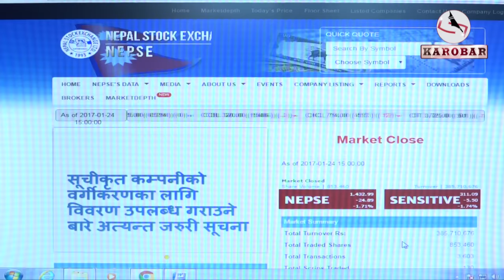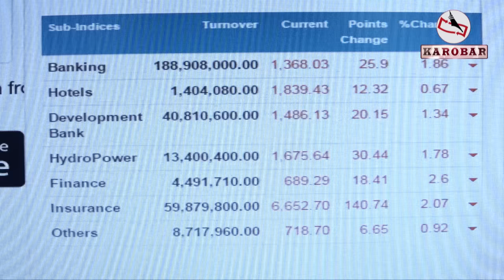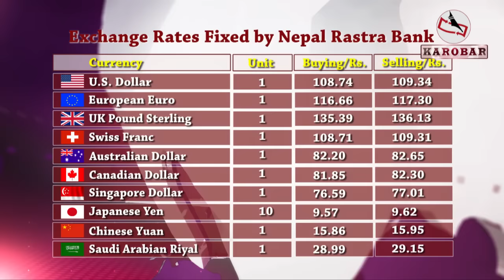KAROBAR NEWS 2017 01 24